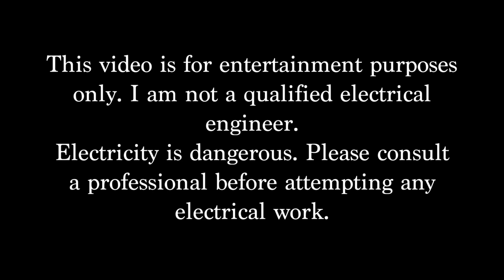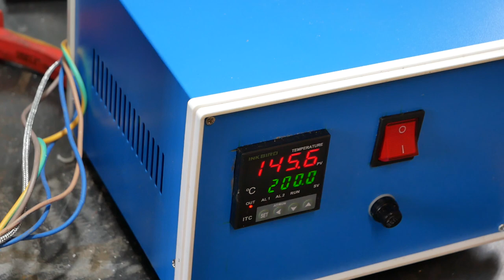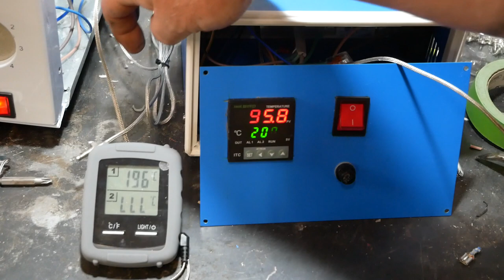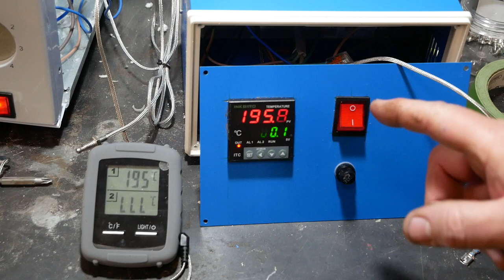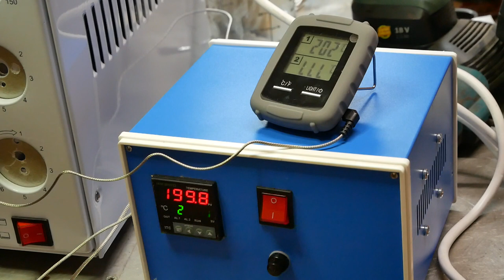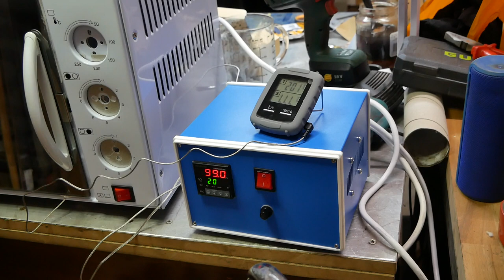Making an Accurate Tempering Oven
I used a cheap toaster oven to temper my blades for a while now and was very disappointed in the results. I was only slightly more satisfied with our kitchen oven which is a pretty high quality one.
It was only when making observations with a dedicated oven thermometer that I realised that these ovens, especially the toaster oven, could be out by as much as + or - 20C which is catastrophic when attempting to achieve an accurate hardness.
A steel that would achieve a Rockwell hardness of 55 to 60 at 200C might only achieve 45 to 50 Rockwell at 220C which is no good. Yet my toaster oven, despite being set at 200C would creep up to at least 200C over a short time while a tiny degree of re calibration and the temp could settle at 170C.
It was time to sort this out.

Many thanks to Kostas Kalleris for, yet again, his help with all things electrical.

I am in no way qualified as an electrician and do not pretend to be teaching you how to make your own PID controlled oven. Please seek help from a professional before undertaking electrical project.